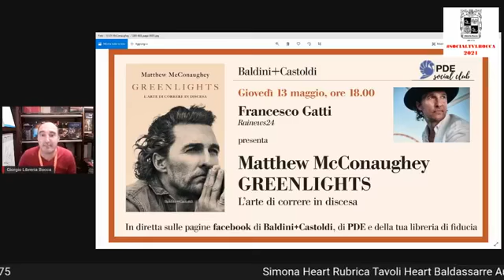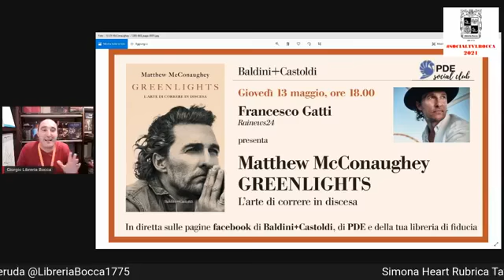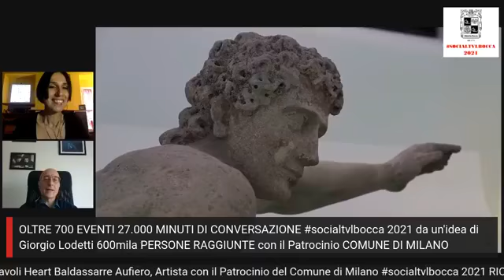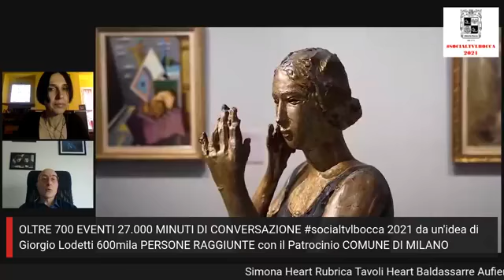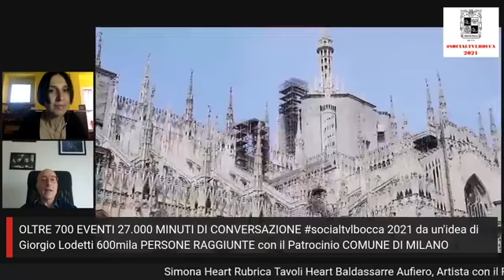Simona HeArt intervista: Baldassarre Aufiero 2021 Odissea nell'Arte